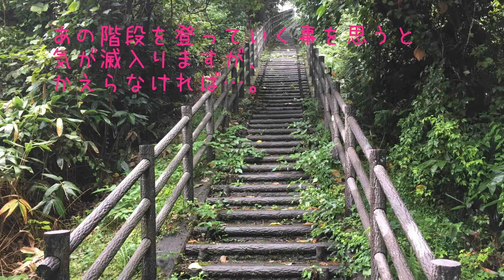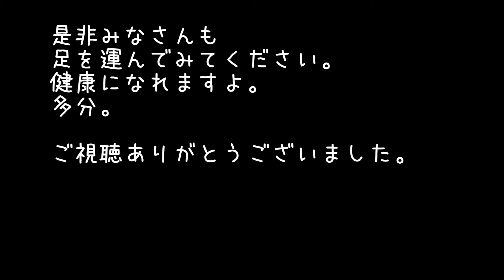輪島の山奥にポケジムがあったので行って制覇してきた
全国のポケモントレーナーの皆さんこんにちは！
ポケモンGo、励んでますか？
田舎トレーナーは、図鑑を埋めるのに苦労しそうですが、ジムひとつ制覇するのにも一味違う苦労をしているのです。
色んな境遇あると思いますが、挫けずゲームを楽しみましょう＾＾